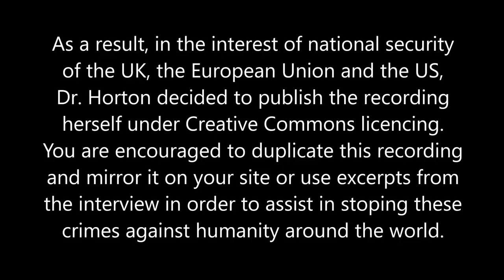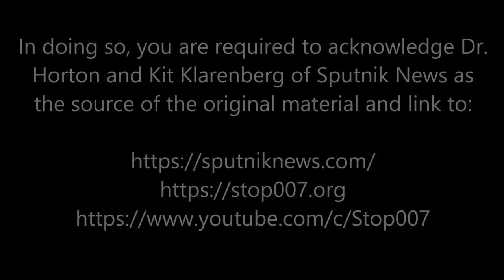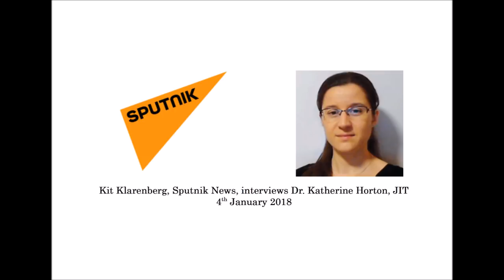Sputnik News Interview of Dr. Katherine Horton (Stop 007)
This interview took place on 4th January 2018 and was conducted by Kit Klarenberg of Sputnik News. The interview was requested by Klarenberg on 29th December 2018. The interview was recorded on mutual agreement by Dr. Horton. After the interview Klarenberg requested the audio recording and Dr. Horton was promised to be sent the article this can be heard in the interview. However, no article ever materialised. Dr. Horton emailed Klarenberg and asked also over Skype if an article was going to be published in May, June and July 2018. Klarenberg refused to answer, so that Dr. Horton had to assume that he had been gagged by a fraudulent D-Notice by a criminal plant in the UK Ministry of Defence. For this reason, Dr. Horton decided to publish the interview recording herself.